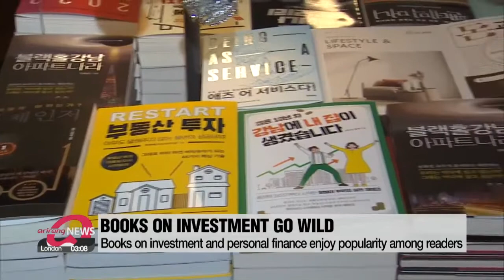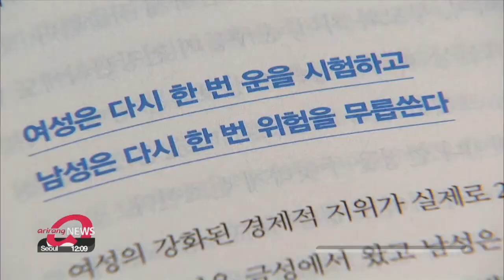Book Trends 2021: Books that have been popular this year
올해 도서시장 어땠나... 투자•재테크를 향한 꿈 '날개 돋쳤다'

The pandemic has made lots of people spend more time at home, possibly enjoying activities like reading books.
As the year-end approaches,... our culture correspondent Kim Bo-kyoung tells us what kinds of books sold well in 2021.
What was your favorite book this year?
To escape the pandemic,... lots of readers chose to read novels about dreams and fantasies.
Two of the best sellers at Korea's biggest bookstore Kyobo Book Center were "Dollar Gut Dream Department Store" and "The Midnight Library".
Aside from novels, books on investment and personal finance sold well as economic conditions and work lives became more unstable.
As well as previous steady-sellers,... new books dealing with property and other investment techniques have enjoyed popularity.
Second in the annual bestseller list was a guide for beginners to the stock market.

"As the value of money keeps going down,... lots of people have a strong desire to earn more money by changing their currency into assets. Stock investment has emerged as a sound financial strategy this year."

Books on economics and business saw record sales this year,... with 22 of them included in top one-hundred bestsellers.
Along with an analysis on global trends in 2030 by Mauro Gillen,... books on cryptocurrencies have attracted those in their twenties and thirties who are looking for ways to make a profit.

"While individuals' consumer sentiment and expenditure has widened,... economic conditions have worsened. That's the reason behind the money rush."

With more people putting in efforts to diversify and maximize their revenues,... books point out that this so-called "money rush" will be one of the key trends next year.

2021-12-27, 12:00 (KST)